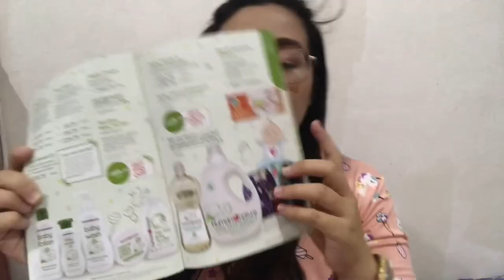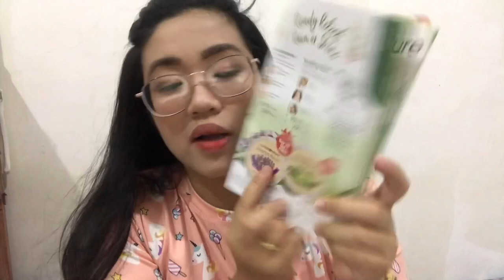HUMAN NATURE HAUL! | SAFE AND ORGANIC MUST TRY PRODUCTS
Human Nature is the first range of affordable and genuinely natural products in the Philippines.
The origin of each Human Nature product belongs to Mother Earth's own laboratory of moist rich soil, sunshine, and dew. Our ingredients are more than inspired by nature – they are nature itself, carefully selected, deftly distilled and perfectly blended in each bottle.

The product is made with at least 95% natural ingredients, excluding water
Ingredients come or are made from a renewable resource found in nature, and processed without harm to the environment
None of the ingredients pose human health risks as shown by peer-reviewed third-party scientific literature
The product is not tested on animals
The product must list all ingredients on the label